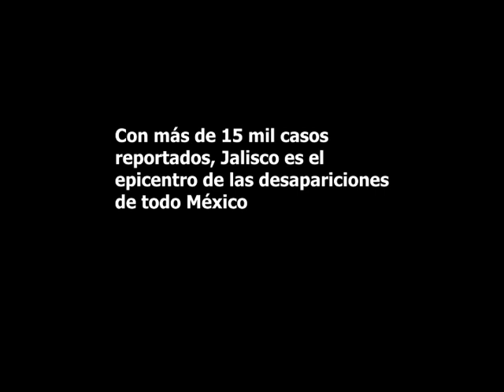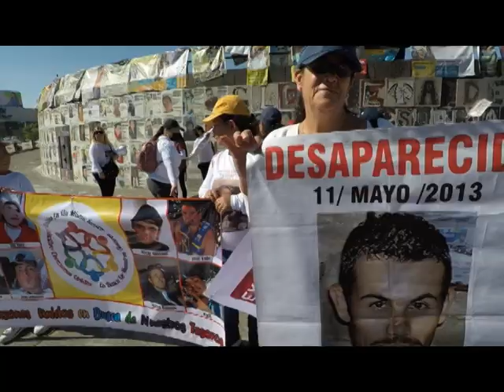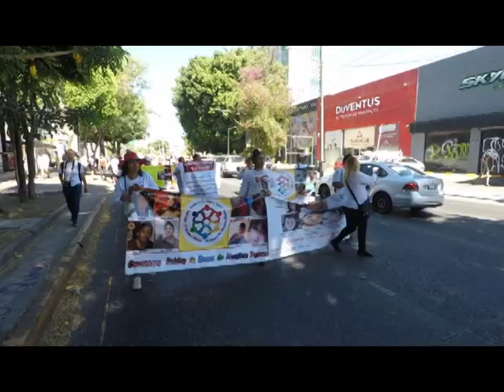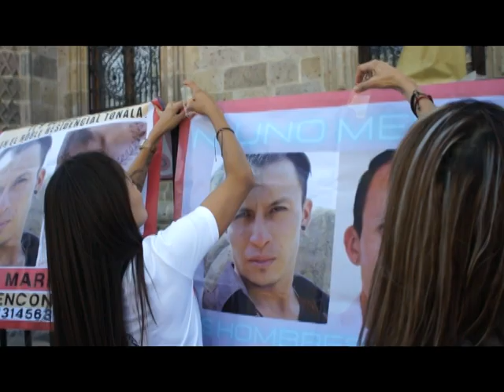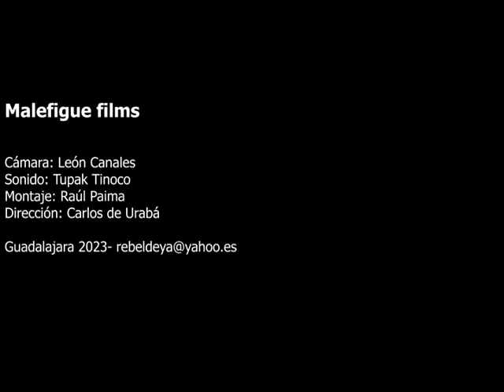Las madres de los desaparecidos exigen el regreso de sus hijos. Sin fiesta el día de la madre. Mex.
Con más de 15 mil casos reportados, Jalisco es el epicentro de las desapariciones de todo México